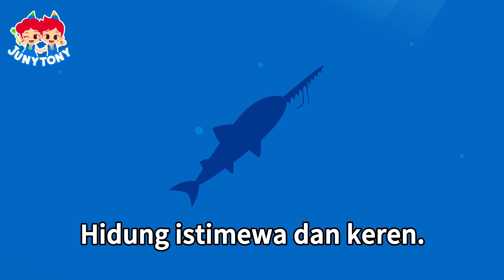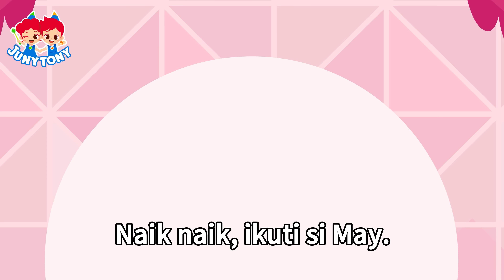🌈🐬Marshmallows+Keluarga Hiu | Ikan Paus, Orka, Hiu, Dinosaurus | JunyTony Bahasa Indonesia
🐳Daftar
0:09  Marsmalo Dan Teman Hiu
4:09  Lagu Tentang Paus
5:35  Monster Warna
9:05  Hiu Putih Besar Lawan Orka
10:41  Lima Marsmalo
12:57  Lagu Tentang Hiu
14:33  Menari Dan Membeku Bersama Marsmallo
18:37  Hiu Natal
20:44  Marsmalo Dan Teman Dinosaurus
24:34  Hiu Gergaju Lawan Hiu Martil

Kalian bisa merasakan imajinasi tanpa ujung di Kanal Youtube Resmi JunyTony Cerita Dan Lagu!
Silakan daftar di kanal kami agar kalian bisa menemukan konten-konten baru kami setiap minggu!